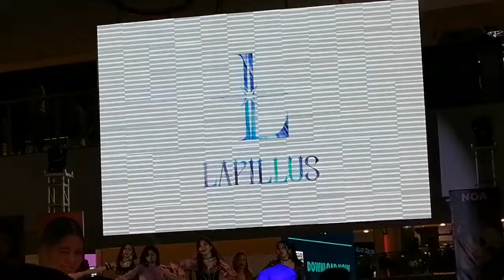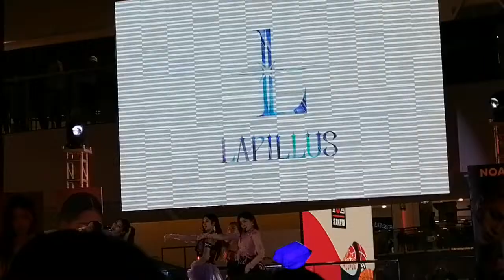-Queendom- Lapillus @ Glorietta 2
Live performance of Queendom.